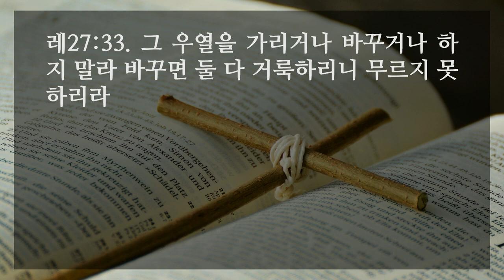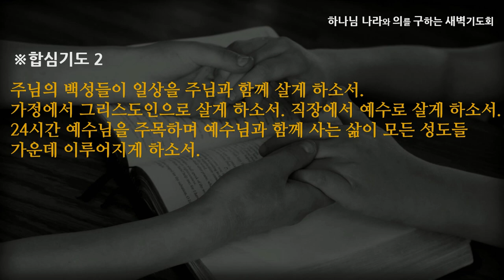[선한목자교회] 새벽기도 2022년 07월 28일 | 예물규례에 담긴 하나님의 약속 - 박지훈 목사 [레위기 27:1-34]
예물규례에 담긴 하나님의 약속 - 박지훈 목사 [레위기 27:1-34]